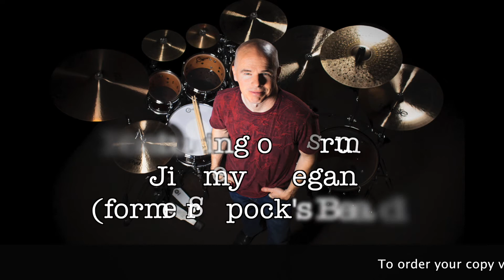Fire Garden - Far and Near Album Trailer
Far and Near is Second full length record by Fire Garden featuring Jordan Rudess (Dream Theater), Jimmy Keegan (former Spock's Beard). Mixed by Bruce Soord (The Pineapple Thief) and album cover designed by Travis Smith